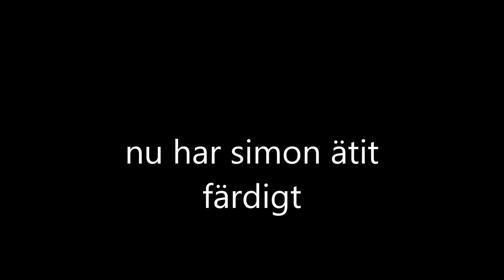Gmod #1 vi kör med Simon och bygger en awsome raket